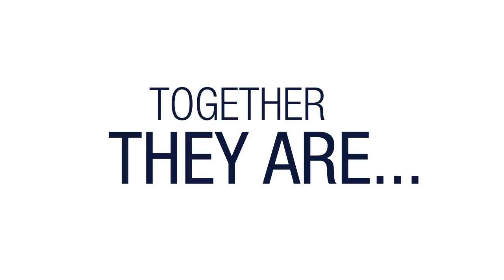The Poke Folks - teaser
The Poke Folks is a comedic webseries that looks at a quirky relationship between
Sam and Pam, done by being a modern take on silent films.

Starring: Danny F. Santos and Victoria Murdoch
Created, Written and Directed by: Damien Dornford
Produced by: Gary Pratt and Damien Dornford